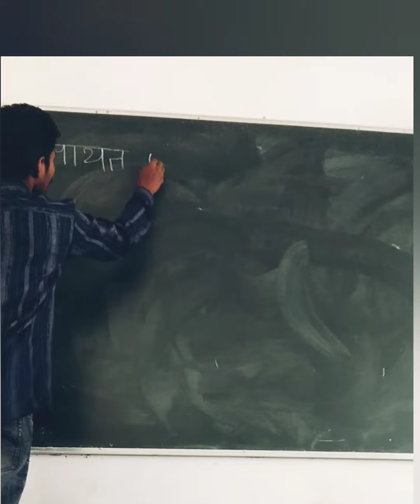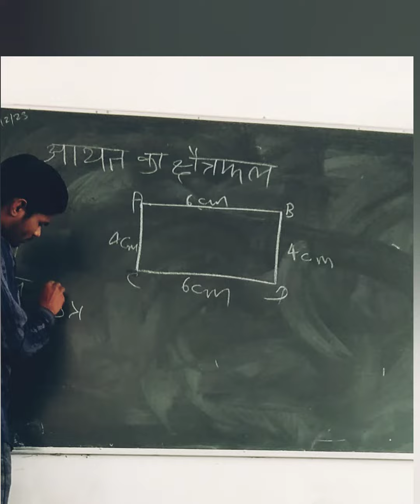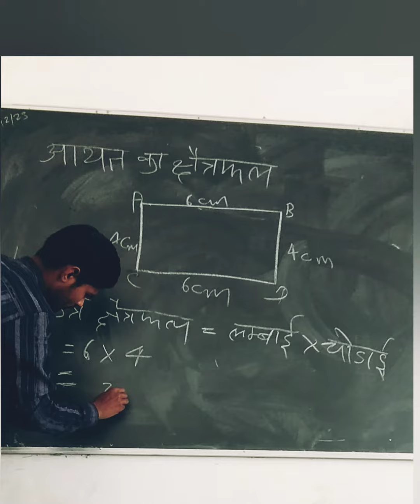आयत का क्षेत्रफल कैसे निकालते हैं how to calculate area of ​​rectangle formula of area of ​rectangle